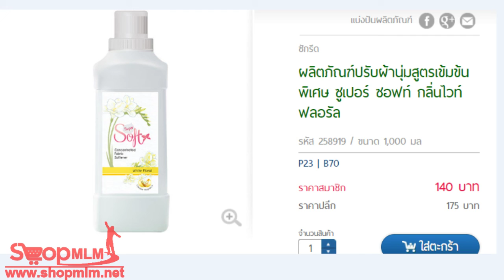ผลิตภัณฑ์ปรับผ้านุ่มสูตรเข้มข้นพิเศษ ซูเปอร์ ซอฟท์ กลิ่นไวท์ ฟลอรัล